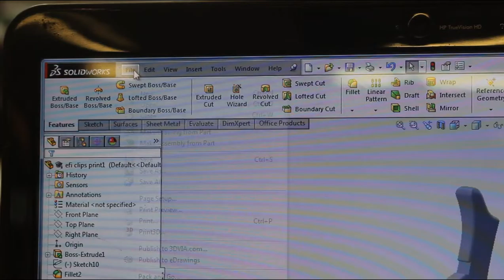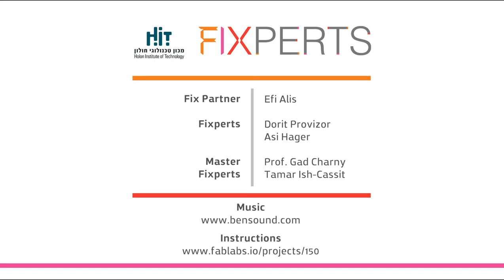Tissue Clip for Efi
Dorit and Asi come up with a great fix to help Efi wipe his face without having to bend over for a tissue.

Fixperts: Dorit Provizor and Asi Hager
Fix Partner: Efi Alis
Fix Filmmaker: Dorit Provizor and Asi Hager Education Institute: HIT-Holon Institute Of Technology, Israel